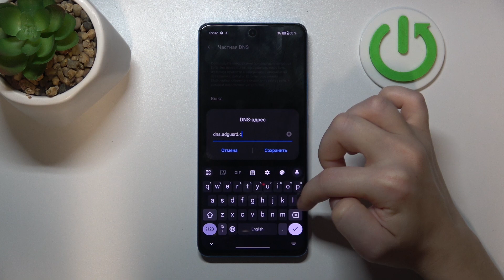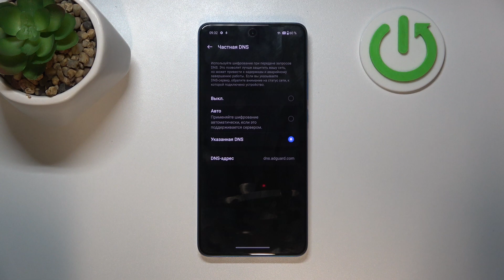OnePlus Nord CE4 Lite | Как включить частный DNS сервер на OnePlus Nord CE4 Lite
Включите частный Dns сервер на OnePlus Nord CE4 Lite, чтобы избавиться от рекалмы. Отключите рекламу на OnePlus Nord CE4 Lite, подключившись к частному днс серверу на OnePlus Nord CE4 Lite . Узнайте, как настроить частый днс сервер на OnePlus Nord CE4 Lite,  в этом видео.

Как включить частный днс сервер на OnePlus Nord CE4 Lite ? Как отключить рекламу на OnePlus Nord CE4 Lite? Как подключиться к частному днс серверу на OnePlus Nord CE4 Lite ?